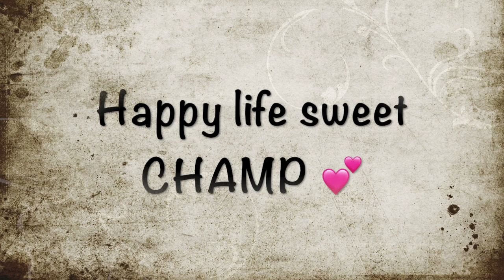🎉 CHAMP'S FREEDOM VIDEO! 🎉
CHAMP was surrendered with his brother CHUBBS after they had an incident and both ended up injured. Thanks to all of your SHARING and a LIFE SAVING FOSTER and amazing RESCUE, they both made it out and this is CHAMP'S FREEDOM WALK! Happy life 💕 @underdogsheroes_

216 Victoria Street, Gardena, California